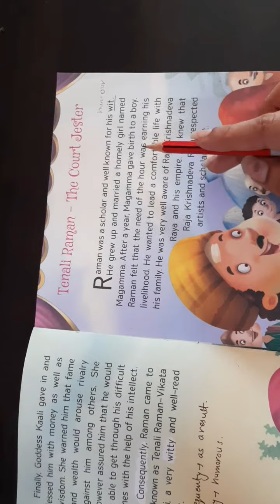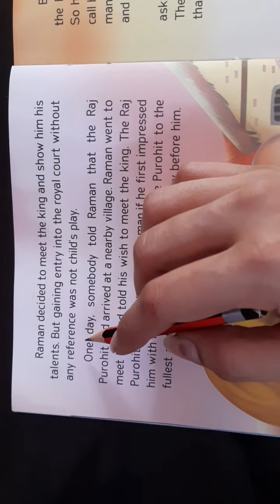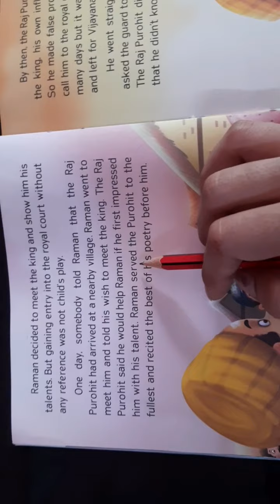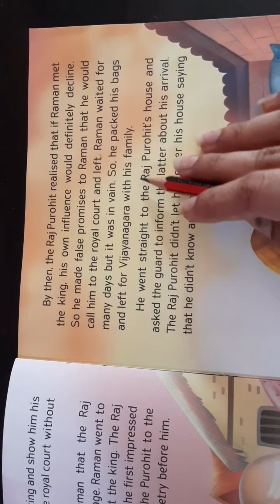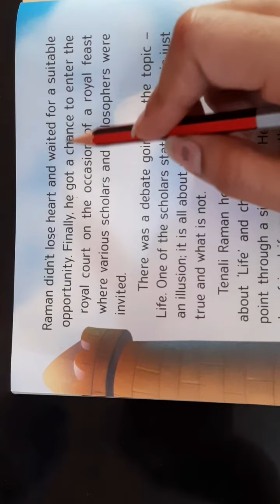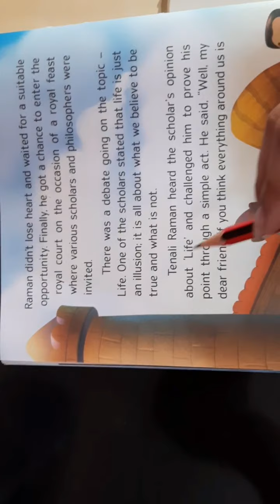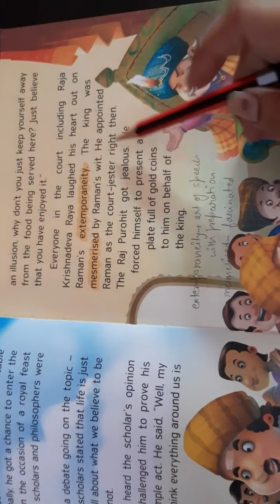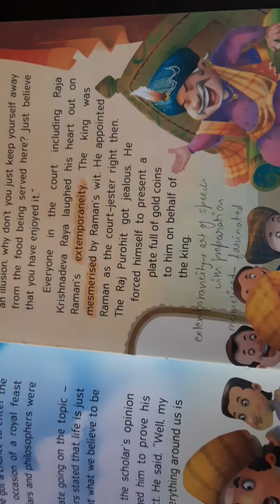tenali Raman part 2